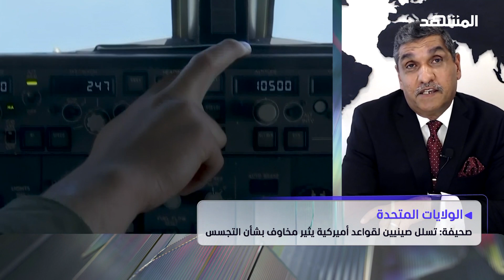صينيون يتسللون إلى قواعد عسكرية أميركية – المشهد الليلة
تخوض كل من الولايات المتحدة والصين صراعات كثيرة في العلن، تخص المجال الاقتصادي والتكنولوجي وحتى التسلح العسكري، لكن يبدو أن الدولتين تخوضان في الخفاء سباقا أكثر احتداما وحساسية، هو سباق التجسس، فالصين التي تسعى إلى قلب النظام الدولي رأساً على عقب، أصبحت تعتمد بشدة على أجهزتها الاستخباراتية للقيام بذلك
كل هذا يناقشه رامي شوشاني مع ضيفه الخبير العسكري والاستراتيجي إسماعيل السوداني في المشهد الليلة